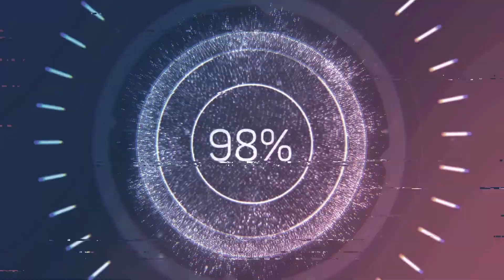Inskip point the entry to fraser island (DJI MINI)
Short Film made with the DJI MINI @ Inskip Point where the barge comes in to take the 4wds over to Fraser Island